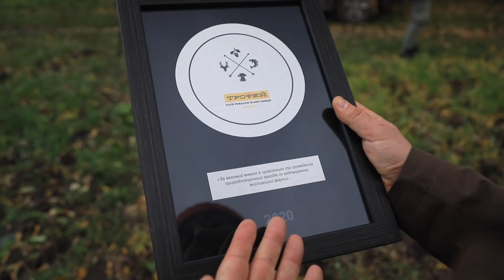«Мисливські мандри Чернівецькою землею -2 частина» | Шлях до Трофею №41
Друга частина полювання на Чернівецькій землі. Василь разом з хлопцями полює на Фазана. Ви дізнаєтесь багато цікавого з полювання на цю Царську птицю. А також почуєте багато цікавих розмов на коло мисливські теми, особливо хочеться виділити розмову з Василем Федоровичем, про його початок в мисливстві та досвід розведення собачок.

Таймінг:

00:00 - Початок другої частини
05:00 - Василь Федорович, про свій початок в мисливстві та собак
11:00 - Розпочинаємо полювання
13:00 - З Полем Тараса Васильовича
14:30 - Розмова з Олександром Сергійовичем
18:00 - Розмова з Тарасом
24:00 - Розмова з Андрієм та Сергієм про Фазанарій
30:00 - Кінець полювання